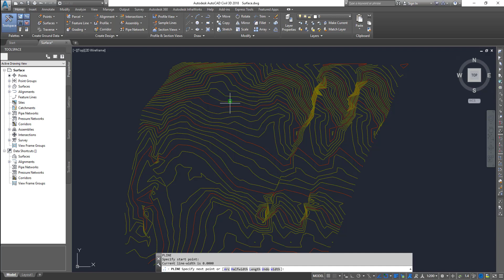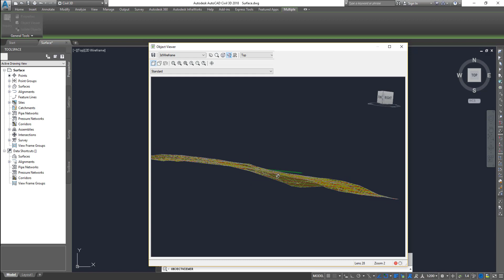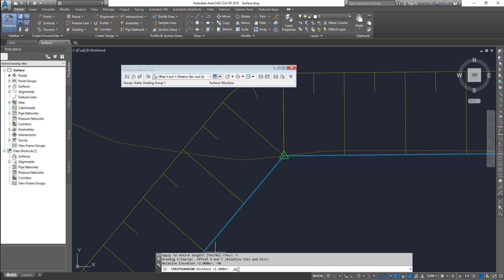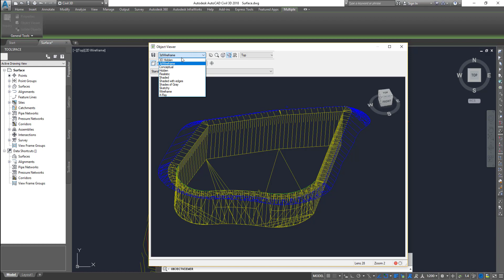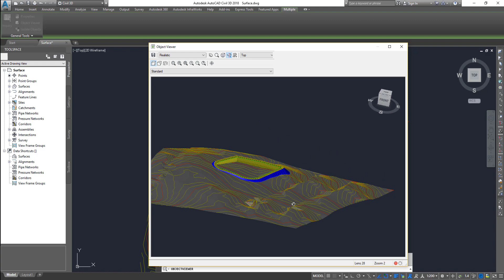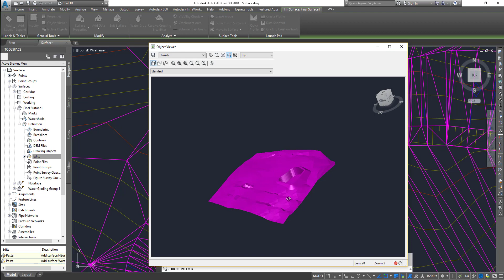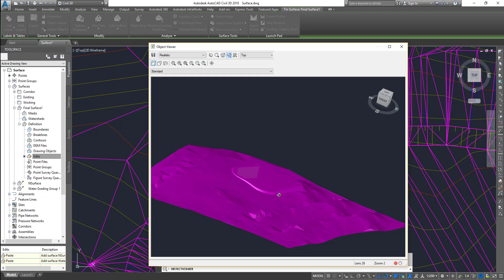Creating Vertical wall and Horizontal platform using grading in Civil3D Tamil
Creating Vertical wall and Horizontal platform in Civil3D
Civil3D training